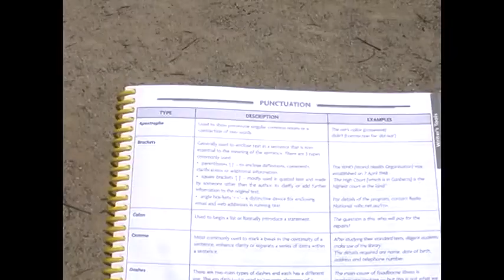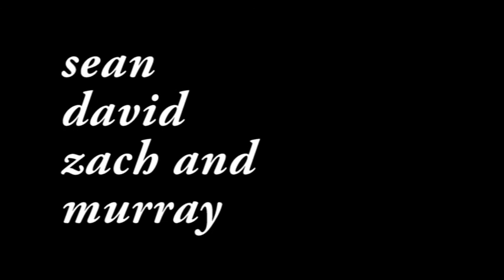Upwey School Bash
Just a video we had to make for school. we're pretty happy with it